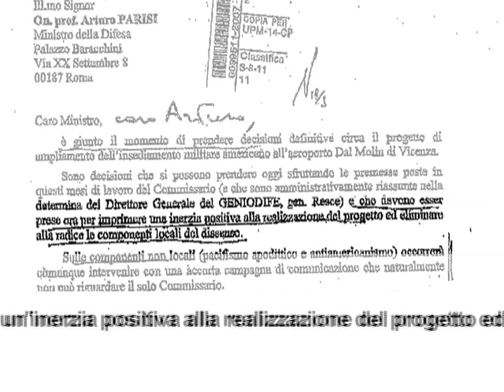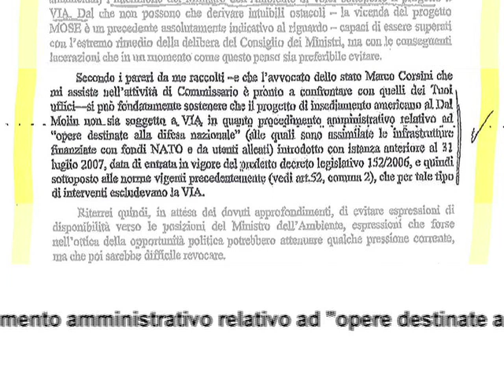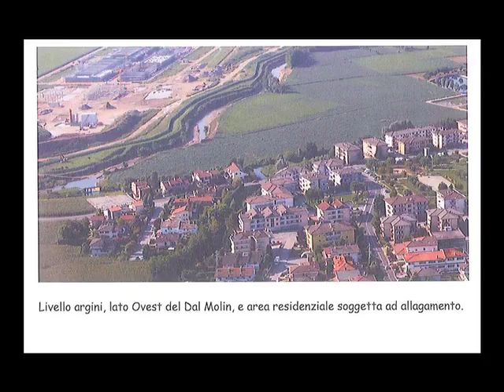VICENZA ALLAGATA Costa disse no alla VIA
Vicenza, novembre 2010. I presidianti del dal Molin riferiscono di una lettera che Paolo Costa inviò nel 2007 all'allora ministro Parisi suggerendo di evitare la Valutazione d'Impatto Ambientale per i lavori alla Base Dal Molin, in quanto avrebbe compromesso la decisione finale.